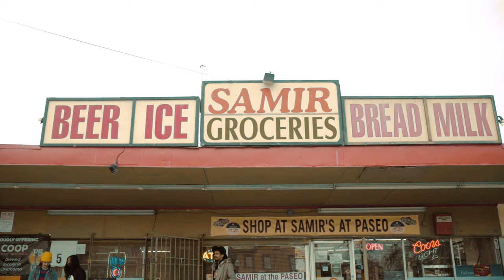Kid Lennon - PICASSO